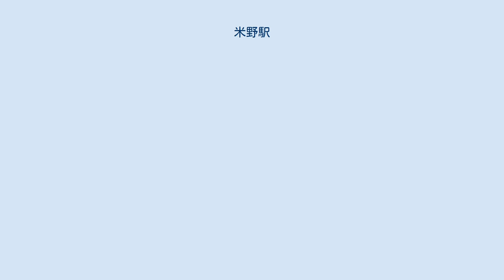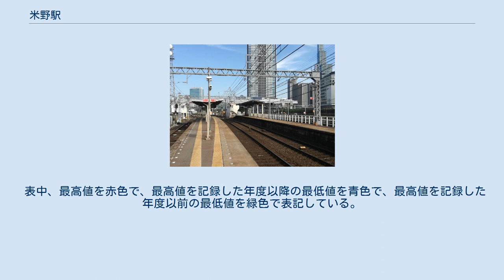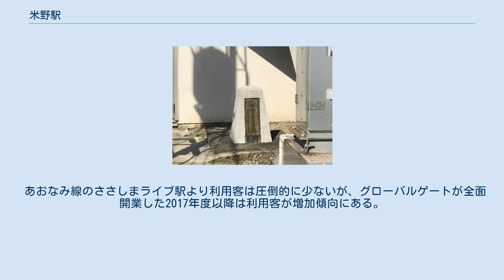米野駅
平池町_(名古屋市)
米野駅（こめのえき）は、愛知県名古屋市中村区平池町4丁目にある、近畿日本鉄道（近鉄）名古屋線の駅である。
 プラットホーム 米野車庫 下り単式・上り島式の複合型による2面3線の地上駅で、ホーム長は3両分。
駅舎と改札口は、北西側にあり、各ホームとは構内踏切で連絡している。
 近鉄名古屋駅管理の有人駅で、PiTaPa・ICOCA対応の自動改札機および自動精算機（回数券カードおよびICカードのチャージに対応）が設置されている。
 1番線が下り本線、2番線が上り本線、3番線が上下副本線となっているが、3番線は後述の車両基地に直接繋がっており、入出庫列車が使用するため定期旅客列車の発着には使われず、のりば番号標も設置されていない。
なお、3番線は桑名方面からの発着も可能となっている。
 当駅上り方に車庫・検車施設（富吉検車区米野車庫）があり、特急車両（夜間滞泊に限り一般車両も）の留置と折り返し整備に使用されている。
近鉄名古屋駅からの入庫列車は3番線へ到着して折り返し入庫するが、出庫列車は原則として車庫線から直接近鉄名古屋駅へ回送される。
 輸送実績（乗車人員）の単位は人であり、年度での総計値を示す。
年度間の比較に適したデータである。
 あおなみ線のささしまライブ駅より利用客は圧倒的に少ないが、グローバルゲートが全面開業した2017年度以降は利用客が増加傾向にある。
 1番線構内踏切付近に「軌間拡幅完成地点」と書かれた小さな記念碑があるが、記念碑自体は立入禁止区域に存在している。
 近鉄バファローズがナゴヤ球場でホームゲームを行っていた際、ナゴヤ球場の最寄り駅を当駅として案内していた。